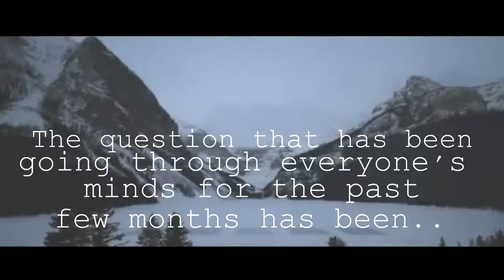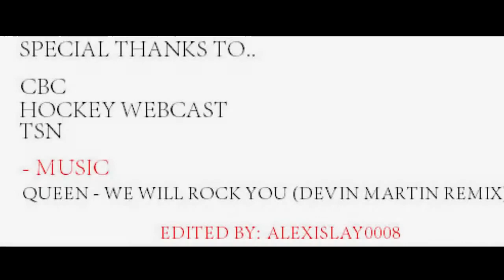·˙˙·٠•●NHL 2013 ●•٠·˙˙·